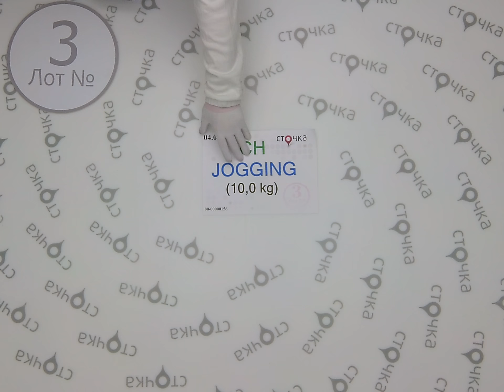CH Jogging 3, секонд хенд одежда оптом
CH Jogging (Лот №3)
Спортивные детские штаны (секонд хенд)
Страна: Англия + Германия
Демисезон
Цена за кг.: 5.22 евро
Цена за мешок: 52.2 евро
Цена за ед.:1.63 евро